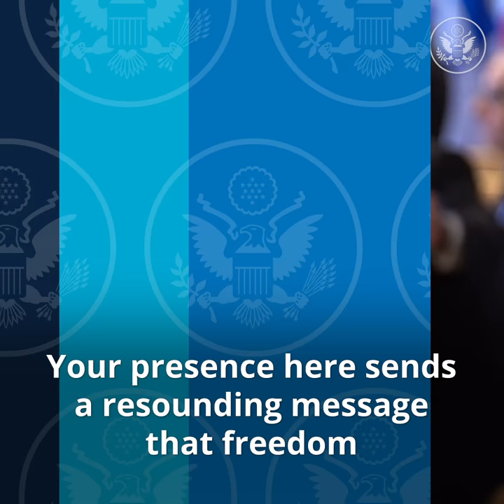The Illegitimate Maduro Regime Threatens the Hemisphere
Former U.S. Deputy Secretary of State John J. Sullivan (current U.S. Ambassador to Russia) discusses the Maduro regime's threat to the Western Hemisphere at the United Nations General Assembly in September 2019: "Not only does Maduro’s illegitimate regime pose a grave threat to the people of Venezuela, it also directly threatens the “common defense” and “peace and security of the Continent” as defined in the Rio Treaty. As a region we stand against this repression."